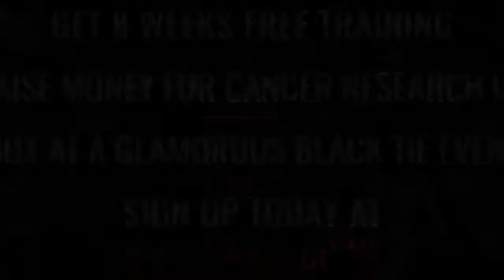Ultra White Collar Boxing | Wrexham | Joe Jackson VS James Robinson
Wrexham Ultra White Collar Boxing 14th April 2018

8 Weeks FREE training / Get in the best shape of your life/ Raise money for Cancer Research UK